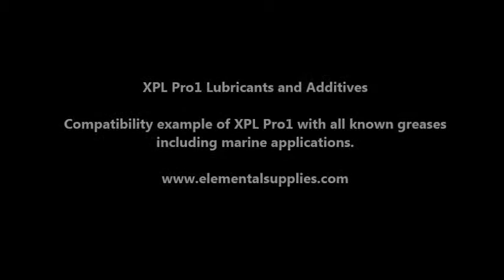ES Grease and Marine Demonstration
Advanced XPL+ technology creates an ionic bond with the metal in an engine, providing extraordinary protection from heat and friction, and reducing wear especially during start-up when motor oil is not yet circulating. From a lawnmower to a container ship, Engine Life Treatment will help extend an engine's working life and performance.
BOTTOM LINE BENEFITS:

    Helps increase engine life
    Withstands friction & high temperatures
    Prevents oxidation & corrosion
    Protects & conditions seals
    Extends oil change intervals
    Helps optimize engine performance and fuel economy
    Protects engine from wear during start-up